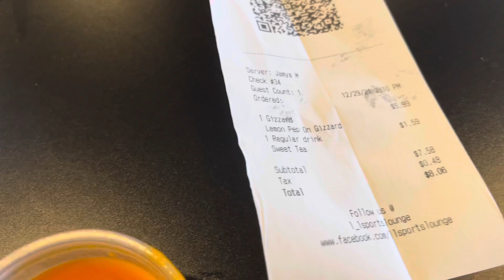Food review: Chicken Gizzards for lunch!